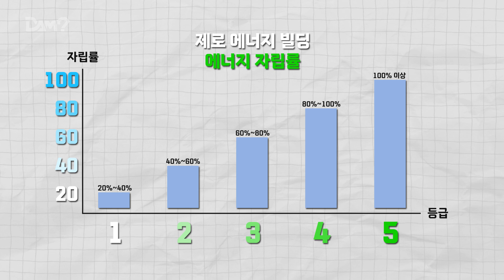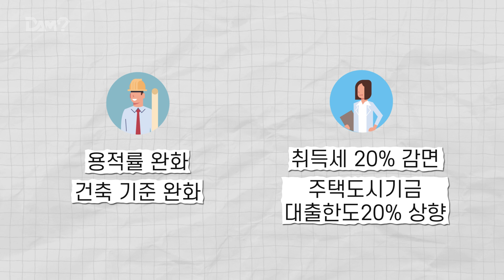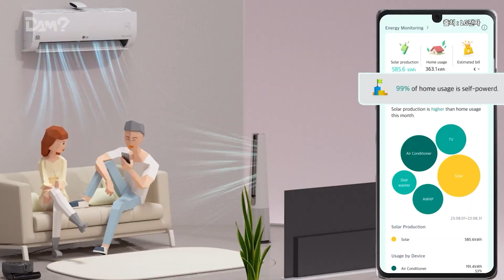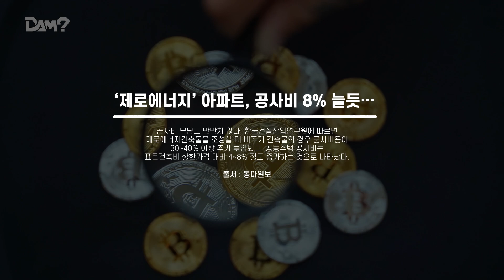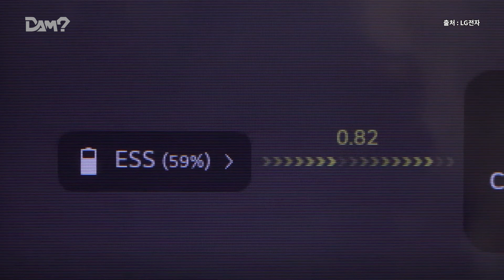사용할 에너지를 직접 생산하는 제로에너지빌딩, 과연 소비자에게 이득일까? | DAM's Engineering Story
이번 영상에서는 2025년 올해부터 의무화가 된 '제로에너지빌딩'에 대해서 다뤄보았습니다.

최근 신축 아파트 분양 가격 상승세에 '제로에너지빌딩 의무화'라는 새로운 변수가 등장했는데요. 2025년부터 20세대 이상 민간 공동주택은 제로에너지빌딩으로 건설해야 하는데, 이는 분양가 상승으로 이어질 전망입니다. 과연 제로에너지빌딩은 무엇이길래 의무화되는 걸까요? 소비자에게 어떤 이득이 있을까요?

본 영상에서는 제로에너지빌딩의 개념부터 핵심 기술(패시브, 액티브, 신재생 에너지), 그리고 분양가 상승 요인과 실제 관리비 절감 효과까지 꼼꼼하게 분석합니다. 또한, 일각에서 제기되는 '돈 먹는 하마' 논란에 대한 실질적인 데이터를 기반으로 제로에너지빌딩의 경제성을 비교 분석합니다.

과연 제로에너지빌딩은 미래 주거의 혁신일까요, 아니면 단순한 비용 증가일까요? 여러분의 의견을 댓글로 나눠주세요!

00:00 인트로
00:35 제로에너지빌딩, 무엇이길래?
01:03 제로에너지빌딩을 위한 기술
04:00 과연 '돈 먹는 하마'일까?
06:35 미래를 위한 선택?

기계 업계 종사자라면 들어볼 수 밖에 없지만 어디에서도 알려주지 않던 내용들..